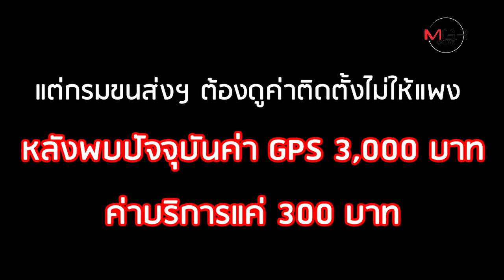"ศักดิ์สยาม" ไอเดียกระฉูด! สั่งศึกษาติด GPS รถส่วนตัว ชาติแรกในโลก